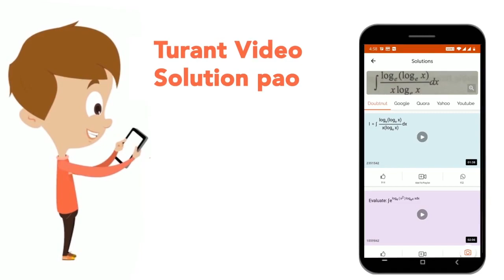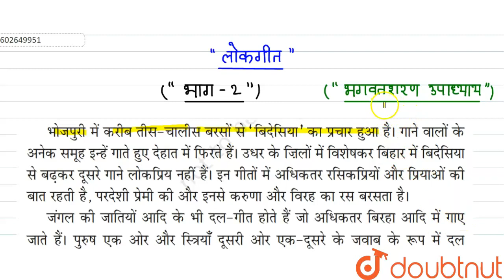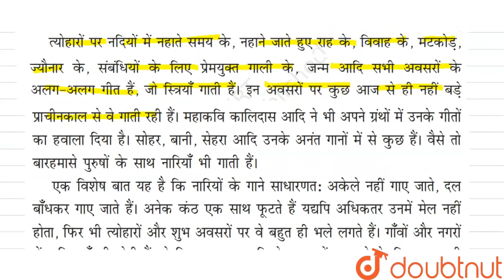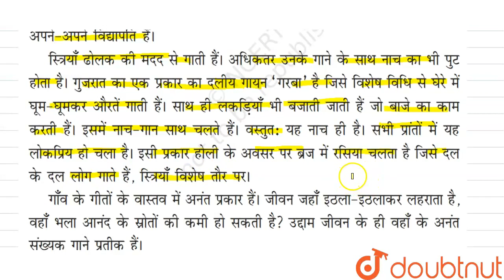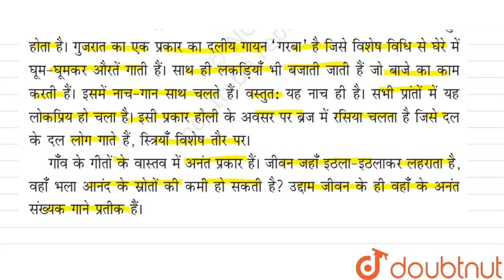वसंत - लोकगीत | निबंध | लोकगीत भाग -2 | CLASS 6 | HINDI | Doubtnut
वसंत - लोकगीत | निबंध | लोकगीत भाग -2
Class: 6
Subject: HINDI
Chapter: वसंत - लोकगीत
Board:CBSE

👉 Have Any Query? Ask Us.

Our Telegram Pages:
class 6
6 class ka math syllabus